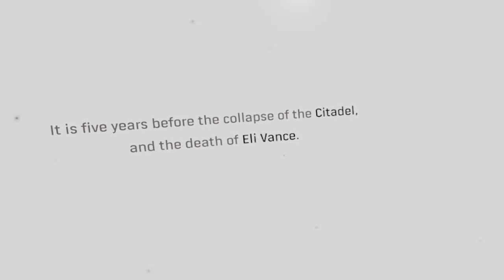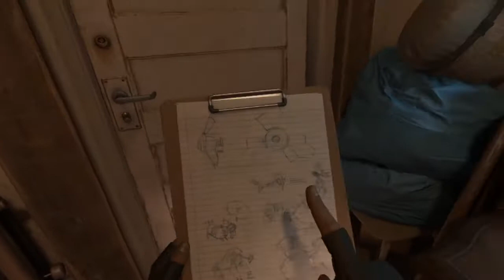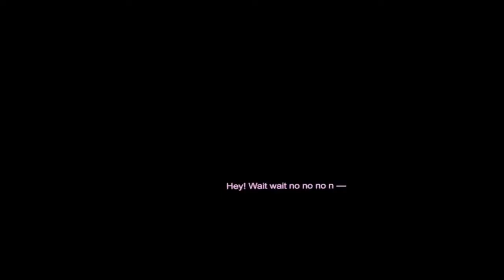Fresh Adventure Ep 1 Half Life: Alyx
I started a new game and I tried with my vive setup but it was pretty difficult. I am sorry for the game-play having on audio but I tried my best.